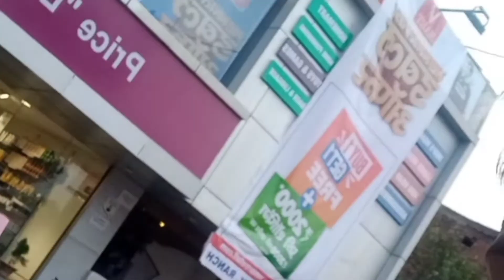soping moll vlog birsa choke soping moll iswarmahato vlogs